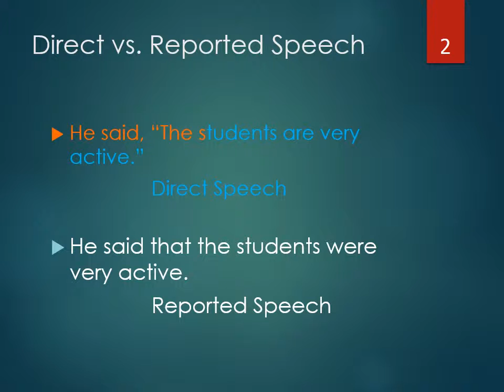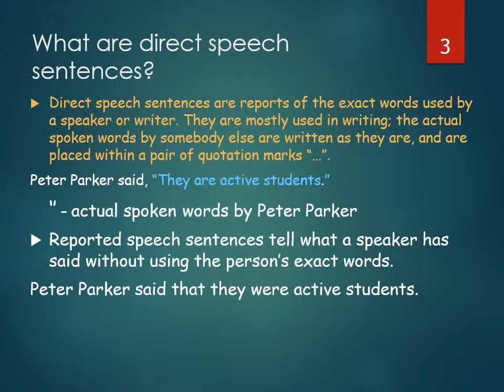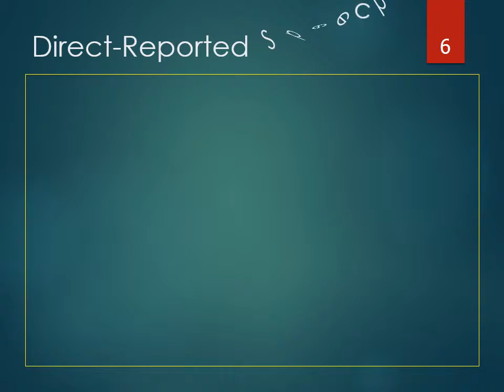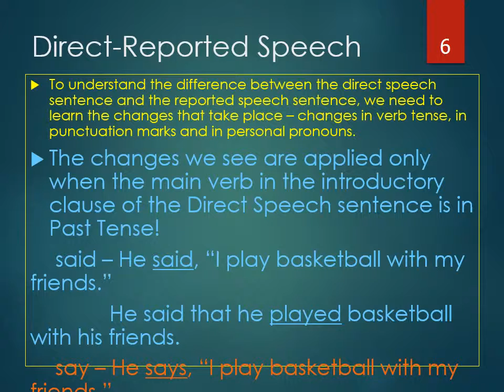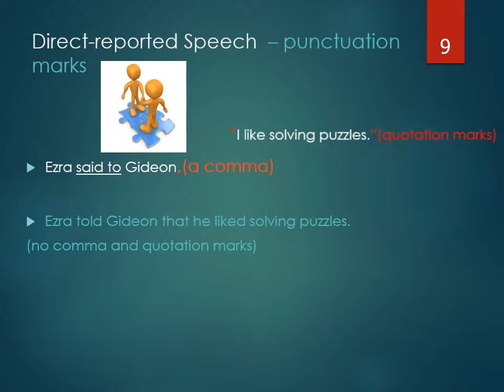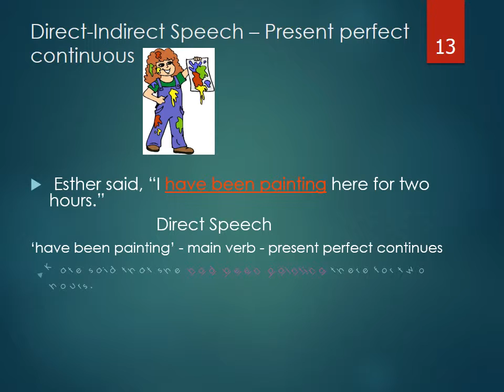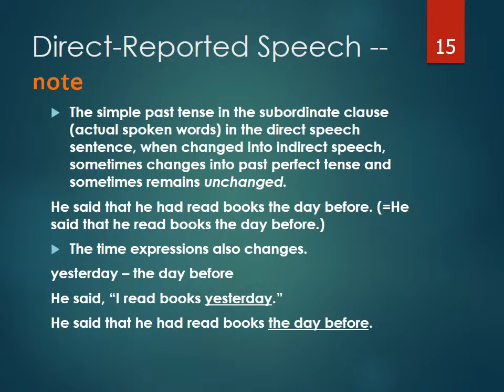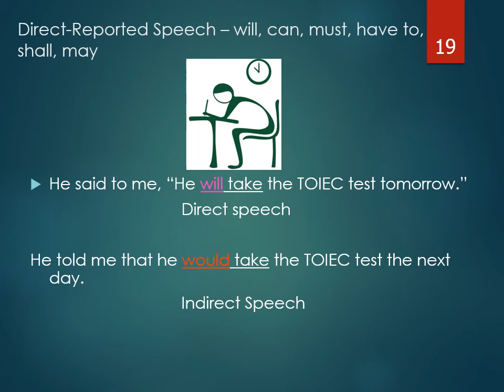How to use direct and reported statements at Anglicize your speech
Anglicize your speech!
Learning English the simplest way by following sentence structures. This is about reported statements.

Check these sites for more!

1. Websites

2. Facebook

3. Google+

4. Twitter

EARN MONEY FOR FREE BY CREATING YOUR FREE WEBSITES OR BLOGS AND JOIN THESE AD NETWORK SITES